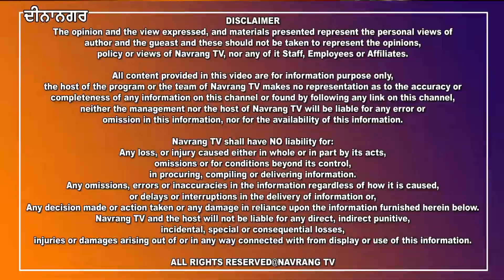ਦੀਨਾ ਨਗਰ ਵਿਖੇ ਸ਼ਰਾਬ ਕਾਰੋਬਾਰੀਆਂ ਦੇ ਕਰੰਦਿਆਂ ਤੇ ਮਹਿਲਾ ਨੇ ਲਾਏ ਬਦਸਲੂਕੀ ਕਰਨ ਦੇ ਦੋਸ਼